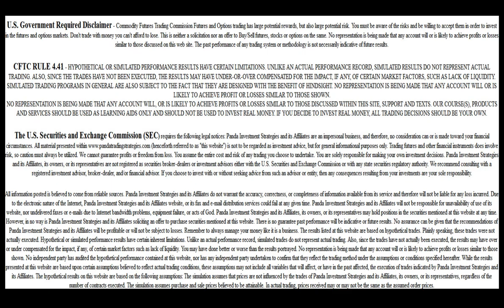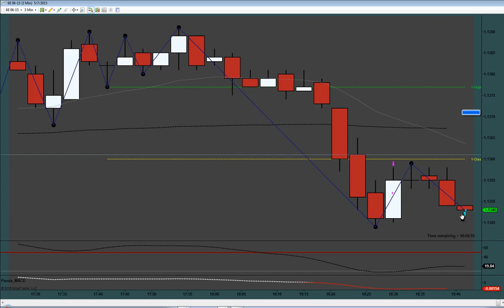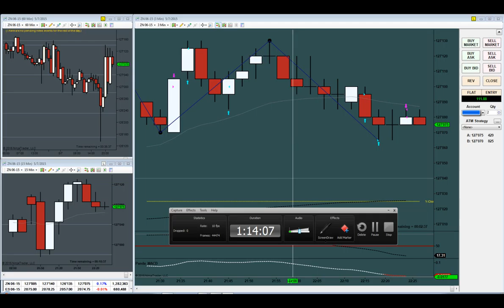Panda Element Futures Trader *6e, TF, ZN, ES* May 7th 2015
Panda Element Trader, trading market action with price and time.
Not a great day. i seem to lean on the TF for trading.